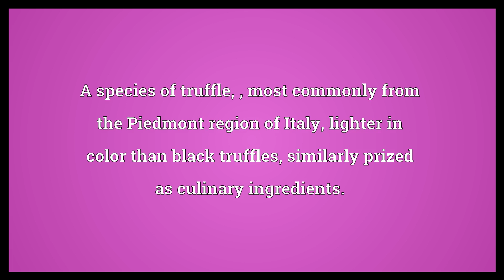White truffle Meaning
Video shows what white truffle means. A species of truffle, , most commonly from the Piedmont region of Italy, lighter in color than black truffles, similarly prized as culinary ingredients..  White truffle Meaning. How to pronounce, definition audio dictionary. How to say white truffle. Powered by MaryTTS, Wiktionary